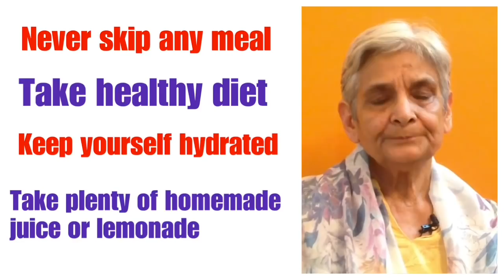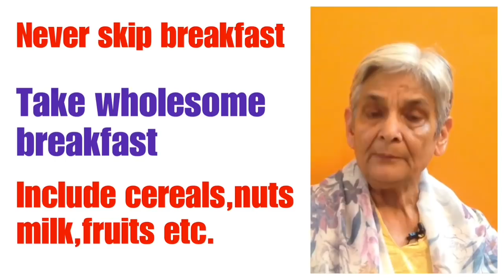Celebrate festival in a healthy way, इस त्यौहार स्वाद भी सेहत भी,How to make besan laddoo,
India loves to celebrate. You could probably find a festivali of some sort going on somewhere in India every day of the year. Festivals are the celebration of togetherness in India, often joining people of different traditions and religions in the spirit of mutual respect and cooperation.Festivals mean a lot of work,lot of food,lots of sweets etc. Do you want to stick to your diet long enough to get the body you deserve? Then it becomes important to eat healthy food during celebration.
This video is an effort for the same,eat healthy,stay fit and have lots of festive celebrations